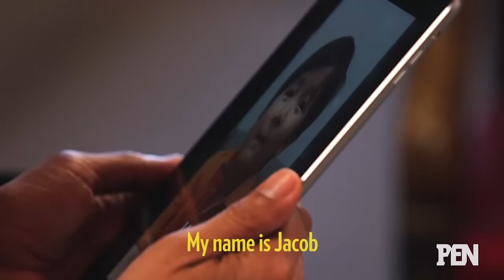President Obama & Michelle Obama Answer Kids' Adorable Questions | PEN | Entertainment Weekly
The First Family takes on some tough questions from their youngest constituents.